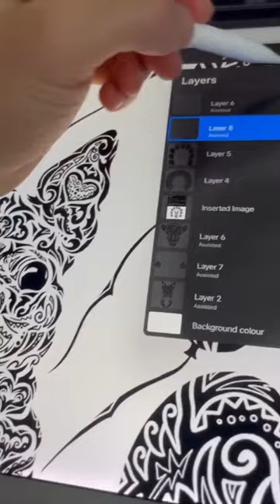Doggie design with an iPad, Boston terrier and balloons sketch design, NFT design from scratch.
This is how we design Boston terrier dog breed, create your own artwork and design with an iPad.